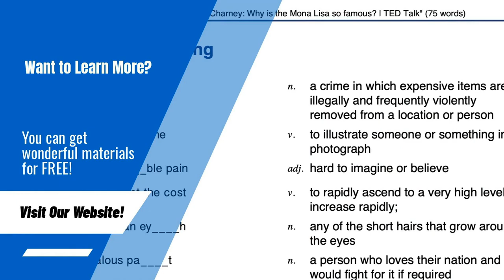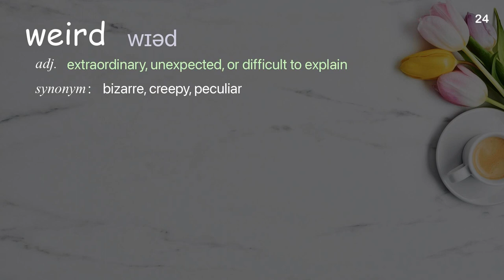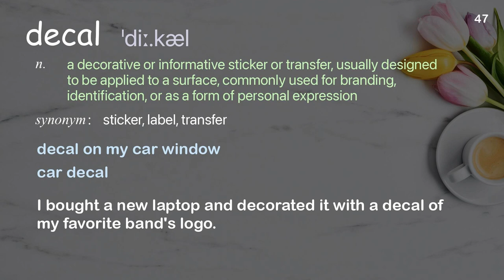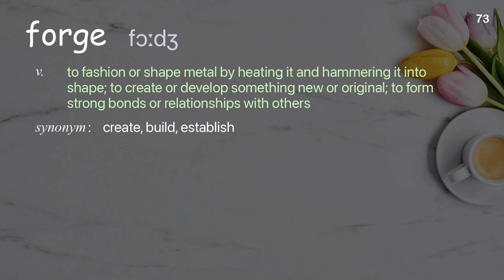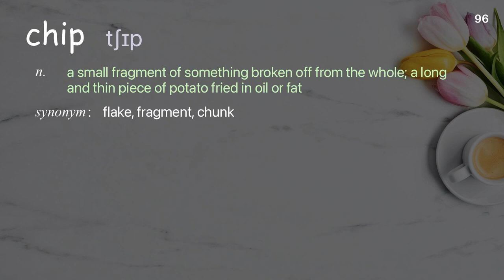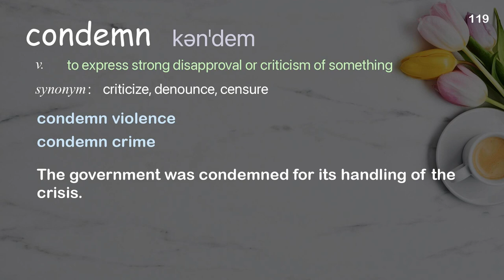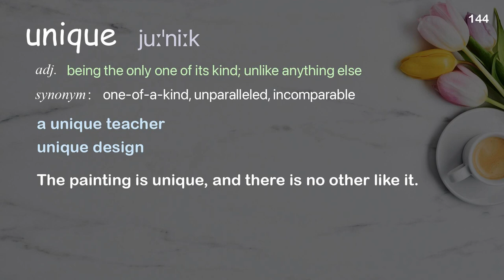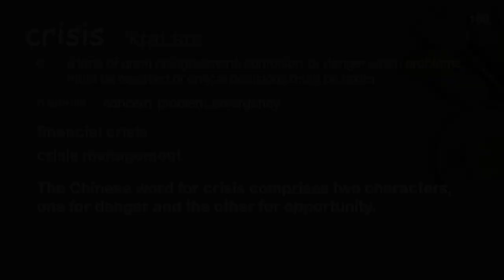169 Academic Words Ref from "Peter McIndoe: Birds aren't real? How a conspiracy takes flight | TED"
■PLEASE NOTE

■Reference Source
Peter McIndoe: Birds aren't real? How a conspiracy takes flight | TED Talk